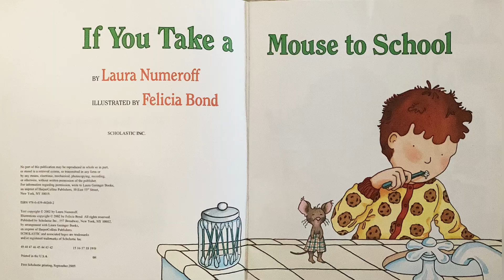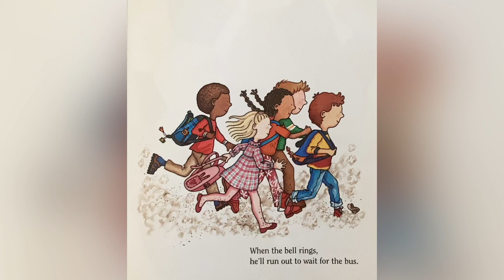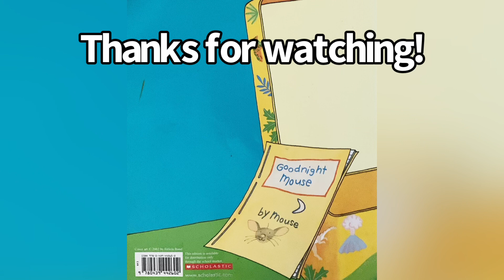📚 If You Take a Mouse to School - Read Aloud Books for kids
Read aloud of children’s picture book, If You Take a Mouse to School, written by Laura Numeroff and illustrated by Felicia Bond. Perfect back to school story for toddlers and kids.

If you like this story, please consider supporting the author and illustrator by purchasing a copy of the book:

If You Take a Mouse to School